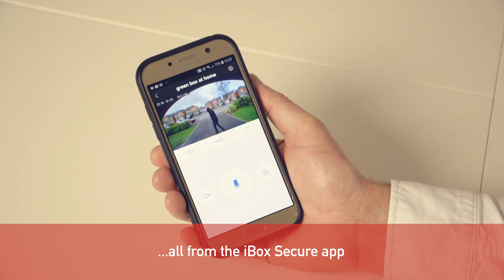iBox Secure - Our Security Features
Meet the iBox Secure

A wifi-connected smart postbox

That lets you see and talk to visitors, and receive deliveries

... even when you're not at home!